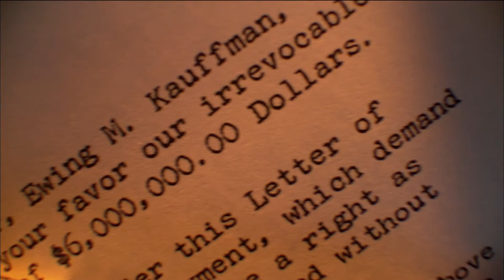A Royal Beginning | Ewing Marion Kauffman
The story of how Ewing Marion Kauffman became owner of the Kansas City Royals.